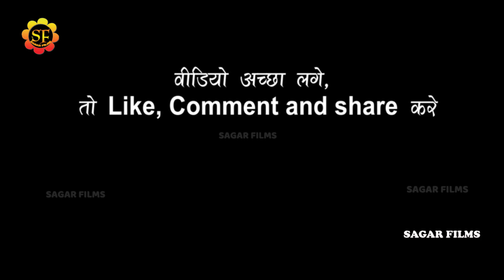बेजोड़ शेरो-शायरी Gajendra_Sharma_Piyakkad और Priyanka_Tivari का हुआ आमना-सामना॥ New Comedy Video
Album Information
❖ Album : Gajendra_Sharma_Piyakkad Priyanka_Tivari stage show
❖ Song :
❖ Singer :  Gajendra_Sharma_Piyakkad Priyanka_Tivari
❖Misuc -RajaRam & Tim
❖ Sound -
❖Studio-
❖ Modal- MUSKAN JANU,RASBHARI
❖Video - Live
❖ Location :  TELIYA SHUKL
❖ Released On: 2023